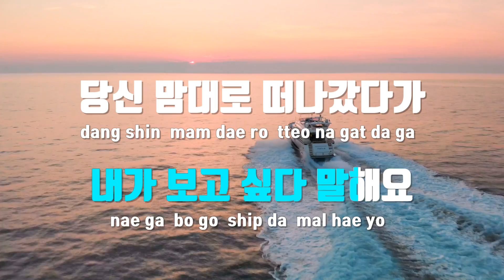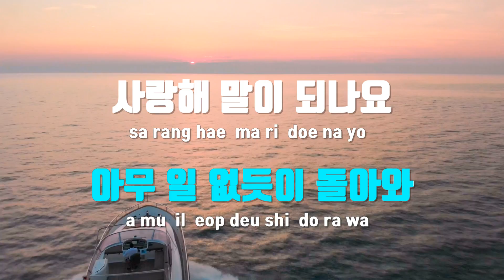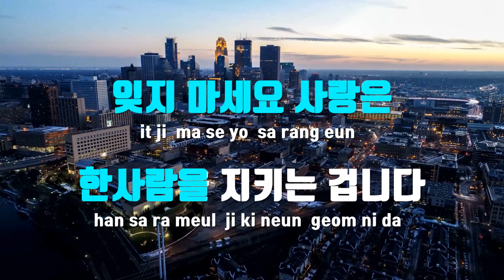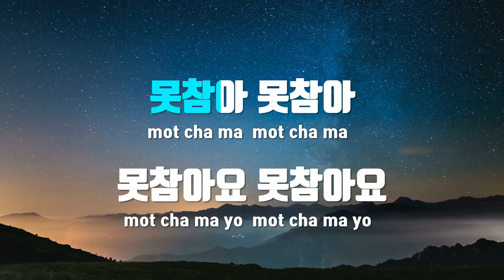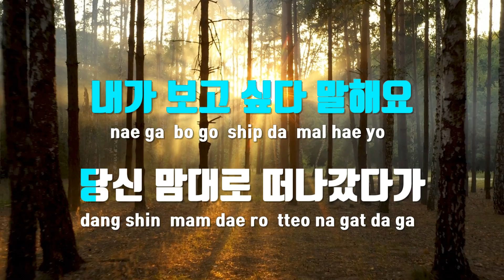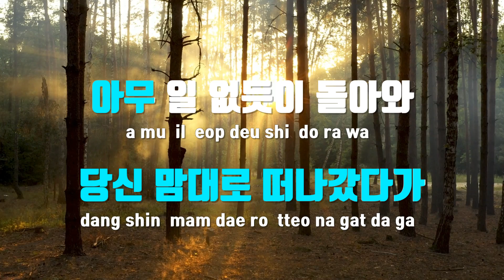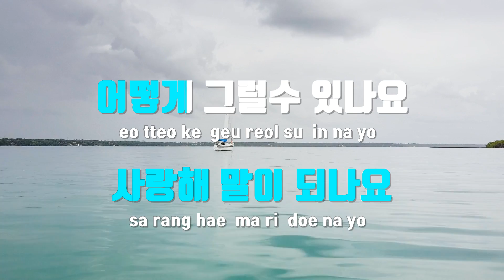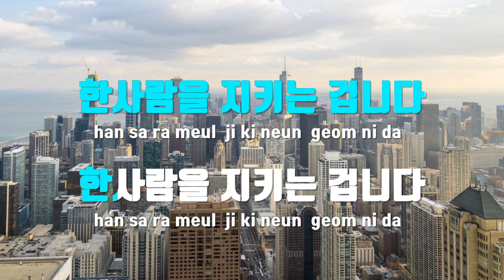[TJ노래방] 못참아 - 은하수 / TJ Karaoke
못참아  --  은하수